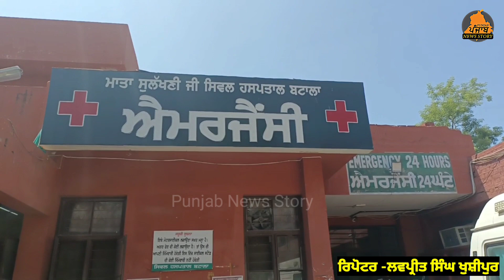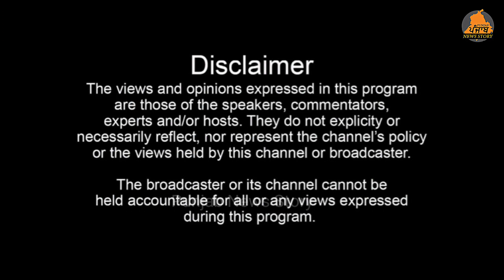ਰਿਸ਼ਤਿਆਂ ਨੂੰ ਸ਼ਰਮਸ਼ਾਰ ਕਰਨ ਵਾਲੀ ਘਟਨਾ, ਨਸ਼ੇੜੀ ਪਤੀ ਨੇ ਤੇਜ਼ਧਾਰ ਹਥਿ.ਆਰ ਨਾਲ ਪਤਨੀ ਦਾ ਕੀਤਾ ਕ.ਤ.ਲ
ਰਿਸ਼ਤਿਆਂ ਨੂੰ ਸ਼ਰਮਸ਼ਾਰ ਕਰਨ ਵਾਲੀ ਘਟਨਾ, ਨਸ਼ੇੜੀ ਪਤੀ ਨੇ ਤੇਜ਼ਧਾਰ ਹਥਿ.ਆਰ ਨਾਲ ਪਤਨੀ ਦਾ ਕੀਤਾ ਕ.ਤ.ਲ,ਪੁਲਿਸ ਕਰ ਰਹੀ ਜਾਂਚ!